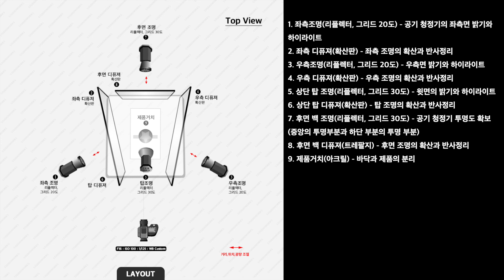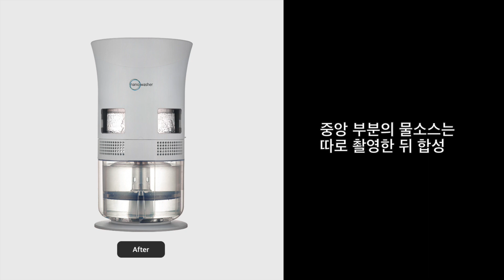제품촬영. 미세먼지 제로, 공기청정기 나노워셔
제품의 조립도, 분리되는 부분을 개별 촬영하여 합성

공기청정에 필요한 물을 적당향 채워서 작동하는 모습을 촬영하기를 요청함. 제품컷 한 컷과 작동 컷 두 컷을 촬영하여 합성

촬영포인트 - 원형 제품의 입체감을 표현하기 위한 조명의 강약 조절, 제품 하단 투명도 확보를 위한 조명의 각도 조절

1. 좌측조명(리플렉터, 그리드 20도) - 공기 청정기의 좌측면 밝기와 하이라이트

2. 좌측 디퓨져(확산판) - 좌측 조명의 확산과 반사정리

3. 우측조명(리플렉터, 그리드 20도) - 우측면 밝기와 하이라이트

4. 우측 디퓨져(확산판) - 우측 조명의 확산과 반사정리

5. 상단 탑 조명(리플렉터, 그리드 30도) - 윗면의 밝기와 하이라이트

6. 상단 탑 디퓨져(확산판) - 탑 조명의 확산과 반사정리

7. 후면 백 조명(리플렉터, 그리드 30도) - 공기 청정기 투명도 확보(중앙의 투명부분과 하단 부분의 투명 부분)

8. 후면 백 디퓨져(트레팔지) - 후면 조명의 확산과 반사정리

9. 제품거치(아크릴) - 바닥과 제품의 분리